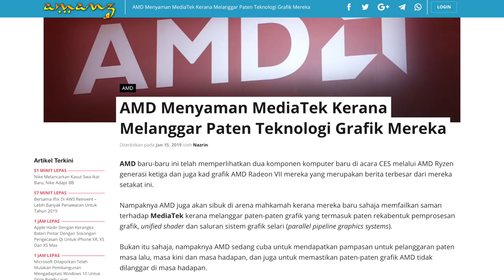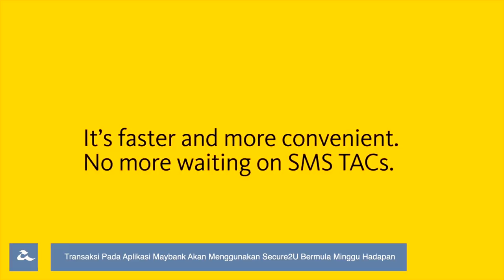Amanz24 - Razer Phone 2 Malaysia, iPhone Smart Battery Case, Maybank Secure2U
Razer Phone 2 telah secara rasminya dilancarkan untuk pasaran tempatan. Telefon pintar ini hadir dengan sokongan permua. Ia dilengkapi dengan rekaan skrin bertakut bersaiz 5.7-inci IPS LCD QHD HDR, dijana cip Snapdragon 845, memori sebesar 8GB RAM, storan sebesar 64GB serta bateri berkapasiti 4000mAH. Peranti ini menggunakan dwi-kamera utama 12-megapixel dan kamera swafoto 8-megapixel. Harga jualan yang ditawarkan untuk telefon pintar ini adalah berharga RM3449.

Selain itu, melalui laman IndieGogo, satu pembangun bebas turut hadir dengan peranti permua terbaru mereka yang dinamakan MOQI. Ia hadir dengan skrin bersaiz 6-inci, janaan cip Snapdragon 710, memori 6GB RAM, storan sebesar 64GB serta kapasiti bateri bersaiz 6000mAh. Menariknya, telefon ini turut hadir dengan sokongan butang kawalan fizikal yang terbina pada peranti. Namun, telefon pintar ini hanya dijual melalui laman IndieGogo pada harga sekitar RM1634.

AMD baru-baru ini telah memfailkan saman terhadap MediaTek kerana melanggar paten-paten grafik. Ia termasuk paten rekabentuk pemprosesan grafik, unified shader dan saluran sistem grafik selari (parallel pipeline graphics systems). Sebelum ini,  AMD juga pernah menyaman beberapa syarikat seperti Samsung, Global Foundries dan LG kerana melanggar paten-paten yang sama. Namun, kebanyakan penfailan saman kes ini dibatalkan ataupun diselesaikan di luar mahkamah oleh pihak terbabit.

Apple telah melancarkan aksesori terbaru mereka iaitu siri kerangka Smart Battery Case untuk iPhone XS Max, iPhone XS dan juga iPhone XR. Ia menawarkan sokongan tenaga bateri tambahan untuk peranti, selain turut menyertakan sokongan untuk pengecasan nirwayar Qi melalui penggunaan kerangka ini. Harga jualan bagi kerangka ini adalah pada harga RM539. Buat masa ini, ia masih belum boleh ditempah lagi secara rasmi.

Akhir sekali, Maybank mengumumkan transaksi di aplikasi mudah-alih kini akan menggunakan kaedah Secure2U menggantikan SMS TAC. Melalui kaedah ini, pengesahan transaksi akan ditawarkan dalam bentuk Secure Verification yang dijana pada aplikasi. Peralihan baru ini akan mula dijalankan pada 22 Januari ini. Ia akan melibatkan semua transaksi pada aplikasi termasuk Instant Transfer, Interbank Giro Transfer, pembayaran bil, dan juga tambah-nilai prabayar.